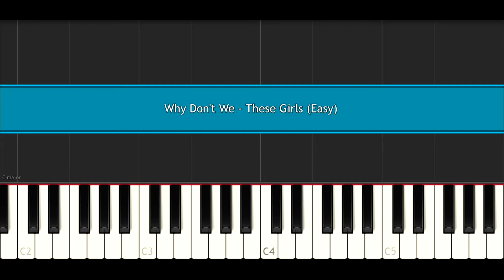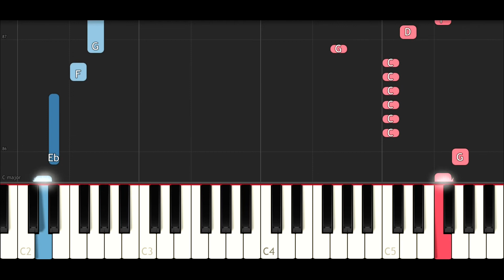Why Don't We - These Girls (EASY Piano Tutorial)